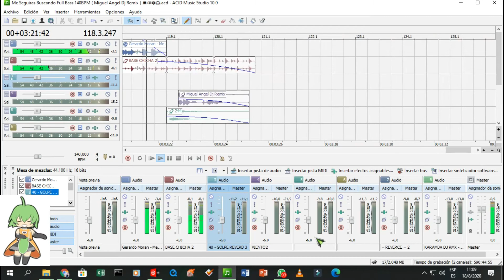Me Seguiras Buscando Gerardo Moran Full Bass 140BPM ( Miguel Angel Dj Remix ) 💻🔊🎼🎧👉🔔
Saludos cordiales amig@s un pequeño aporte.
Espero sea de su completo agrado ;) :)